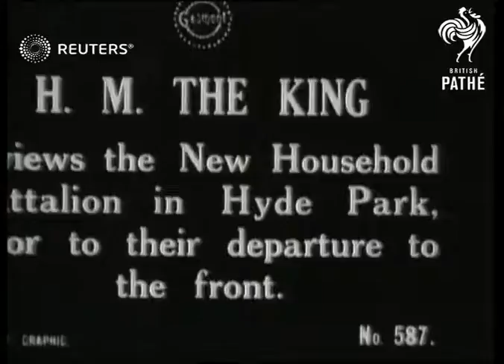King George inspecting troops in Hyde Park (1916)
King George V inspecting Household Brigade in Hyde Park, Queen Mary and Queen Alexandra present, soldiers give three cheers for king

Full Description:

SLATE INFORMATION: H.M. The King reviews the new Household Battalion in Hyde Park prior to their departure to the front

ENGLAND: London: Hyde Park:
EXT

Video Roll Title: HM The King: 144ft  Issue sheet title: KING REVIEWS HOUSEHOLD BATTALION IN HYDE PARK
LORD FRENCH: The King inspects Household Brigade
French, Lord: The King inspects Household Brigade
The King Inspects Household Brigade
Queen Alexandra: The King Inspects Household Brigade
Queen Mary: The King Inspects Household Bridge

Title: H.M. The King reviews the new household Battalion in Hyde Park, prior to their departure to the front.

(7ft)

GV. King George V accompanied by senior army officers inspecting troops.

(25ft)

SV. side and back view King saluting as troops march past.

(40ft)

SV. King talking with Lord French.

(45ft)

SV. Queen Mary and Queen Alexandra watching review.

(52ft)

Title: His Majesty talking to Queen Alexandra and Queen Mary.

(56ft)

GV. King talking with Queen Alexandra and Queen Mary.

(74ft)

SV. King talking with Queen Alexandra Queen Mary talking with army officer.

(81ft)

GV. pan back view King making speech to troops.

(100ft)

Title: Three cheers for his Majesty.

(130ft)

GV. pan Troops cheering, King saluting. dur

(9)

SV. Kin followed by Queen Mary enter open carrage.

(144ft)

Queen Mary

Queen Alexander

Lord French

Royalty, George V of Great Britain, Personalities - Armed Forces, Military - Active, Great Britain

soldiers, inspection, carriage, World War I, World War 1, WWI, First World War, The Great War, war,
Background: King George V inspecting Household Brigade in Hyde Park, Queen Mary and Queen Alexandra present, soldiers give three cheers for king